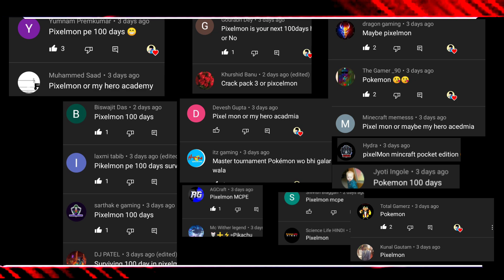#2 PixelMon MCPE Hardcore | I Catch Most Useless And Kwayi (Cute) Pokimon| ZorroCraft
1. How You download This ?
= Download video soon on my 2nd channel

Zexmod - Update soon

2. Which Version need?

= You need 1.16.220+  or 1.17.2

3.My Gears?

= My device - MI 6A, Mic - Boya by-m1,
Editing- Kinemaster, Thumbnail - Pxiellab + Light x

4. Which shares/texture I use

=My Default use  Texture pack is Zexture Pack
link- update soon

5. Which version I play?
= 1.17.2

6. How to talk with me personally?
= Follow and Masses me on Instagram

WARNING

- My content is gameplay so don't asked me for mod download, you can suggest me any mod to play. I make mod download videos on my 2nd Channel (ZorroCraft).

Background music2-

Sound effect:-

MY INSPIRATION:

4x4 Gaming, Blackclue Gaming, Technoblade, GamerFleet, Wadzee

Time Stand

0:01 - Intro
0:24 - Shout
0:30 - OP gaming & Enjoyment
14:30 - Outro

pixelmon,
 pixelmon 100 days,
pixelmon episode 1,
 pixelmon ssundee,
 pixelmon mod for minecraft pe,
 pixelmon download,
 pixelmon series,
 pixelmon server,
pixelmon manhunt,
pixelmon in hindi,
 pixelmon 100 days duo,
 pixelmon minecraft,
pixelmon gameplay,
pixelmon mod